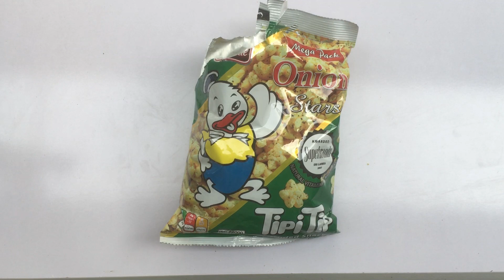Unwrapping Star shape Onion Tipitip (Uswatte Tipitip)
Hey ! Yelka is here !

This video of Unpacking Uswatta Tipitip